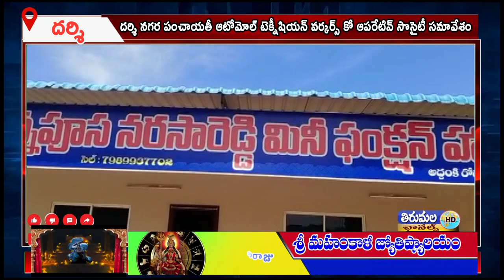దర్శి నగర పంచాయతీ ఆటోమోల్ టెక్నీషియన్ వర్కర్స్ కో ఆపరేటివ్ సొసైటీ సమావేశం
దర్శి నగర పంచాయతీ ఆటోమోల్ టెక్నీషియన్ వర్కర్స్ కో ఆపరేటివ్ సొసైటీ లొ సభ్యులుగా ఉన్న కొంతమందికి తమ స్థలాలను రిజర్వేషన్ చేసుకునేందుకు సిద్ధమవుతుండగా కొంతమంది రిజిస్ట్రేషన్ చేయ నీయకుండా అడ్డుకుంటున్నారని, వారిపై చట్టపరంగా చర్యలు తీసుకోవాలని ఆటోమోల్ టెక్నీషియన్ వర్కర్స్  కోఆపరేటివ్ సొసైటీ అధ్యక్షుడు వెన్నపూస నర్సారెడ్డి తెలిపారు